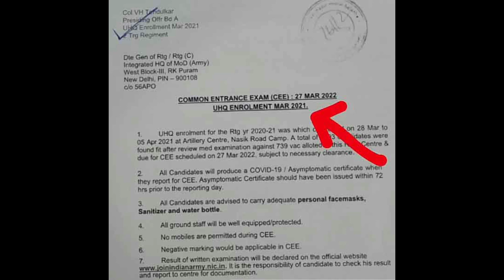INDIAN ARMY 2022 ARO CHENNAI | EXAM DATE ? | FULL DETAILS | MUPPADAI DEFENCE ACADEMY.